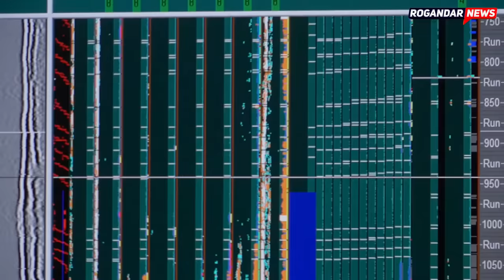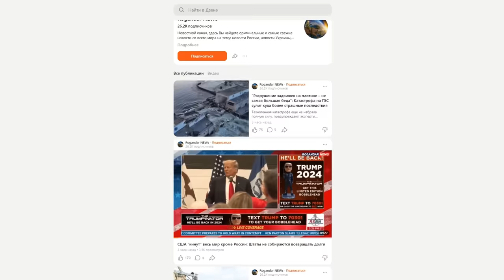"Такое у них везде!" Американец проехал по России и потерял дар речи!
ТОПовые наушники: активное шумоподавление, работа до 24 ч без розетки, влагозащита и другие фишки!

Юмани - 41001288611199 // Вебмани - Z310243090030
Номер Карты Альфа Банка: 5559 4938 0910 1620
Спасибо вам за поддержку!

Следите за новыми видео, подписавшись на канал youtube и  на наши страницы в соц.сетях (все ссылки сверху на заставке канала).
Внимание! Мнения, выраженные в публикациях канала, являются мнениями комментируемых авторов и могут не совпадать с мнениями редакции канала